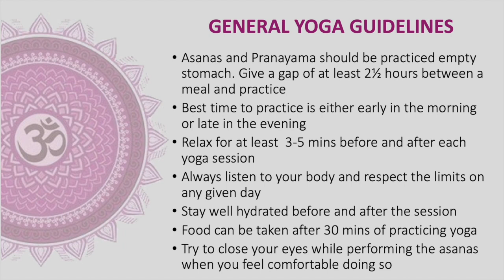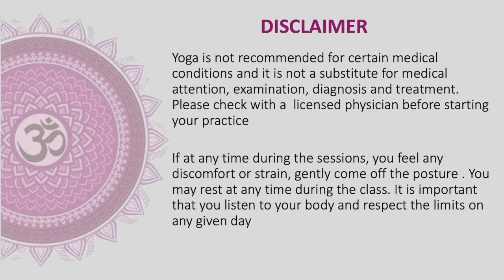Gentle Yoga Series 2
The Gentle Yoga series 2 video has been created to support and enable children and adults to include Yoga into their daily routine to improve physical, mental, emotional and spiritual health.

Presented by: Sreevidya Tharakaram